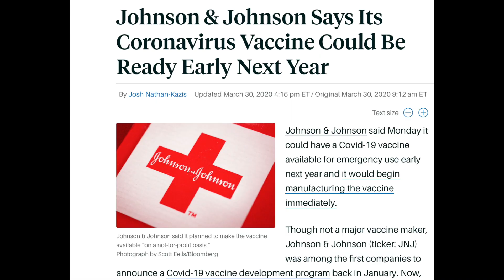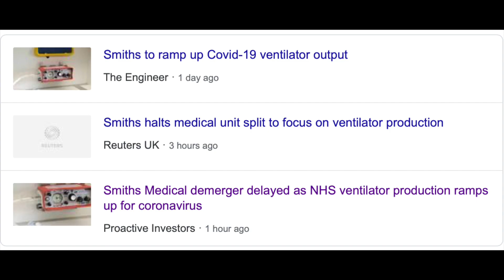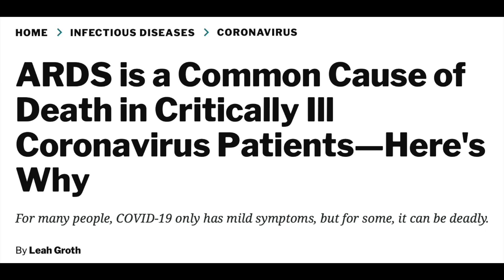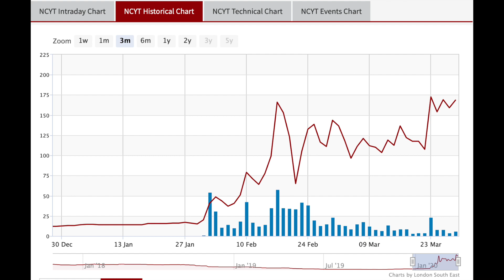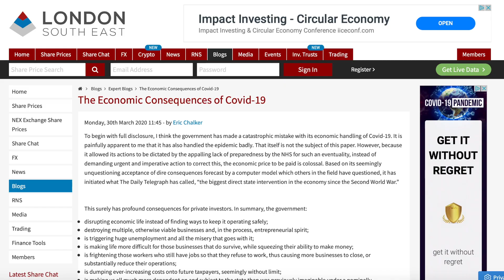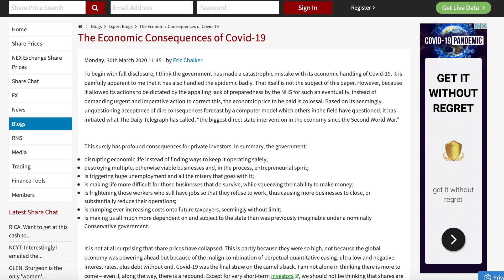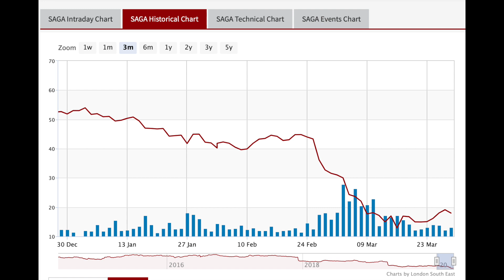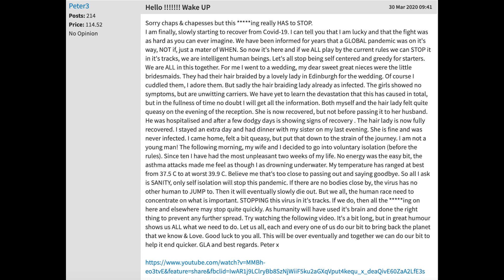Covid 19 What's Hot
Sarah highlights the companies crusading to find Covid-19 cures and formulate solutions that will alleviate the symptoms and legacy of the pandemic.
Honourable mentions include Verona Pharma, Smiths Group, Faron Pharmaceuticals, N4 Pharma, Synairgen, Genedrive, Novacyt, Tekcapital, VR Education, Hvivo and sausage maker Cranswick.